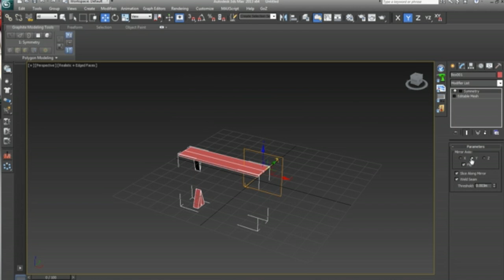Liberty Day's Constitution Town - eLearning Video Game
CONSTITUTION TOWN is a cutting-edge, eLearning-based video game being developed for Liberty Day, an educational nonprofit, by the web and video game design experts at Heimech Studios.

This state-of-the-art video game will immerse students in the year 1787 as part of their education on the U.S. Constitution and American government.  Students will be empowered to make countless choices of their own as they are asked to compete in mind-bending challenges offered to them by various Founding Fathers—all on a quest to find the seven articles of the Constitution, which have vanished!

Liberty Day is a national, nonpartisan group dedicated to educating young Americans about the U.S. Constitution and Declaration of Independence!